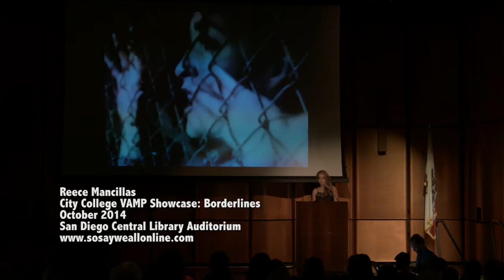Borderlines: Reece Mancillas